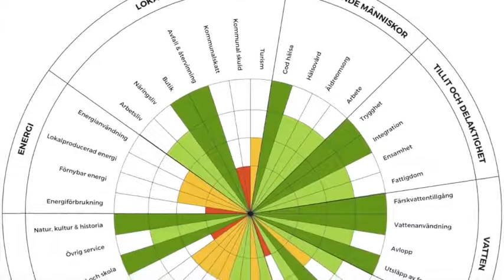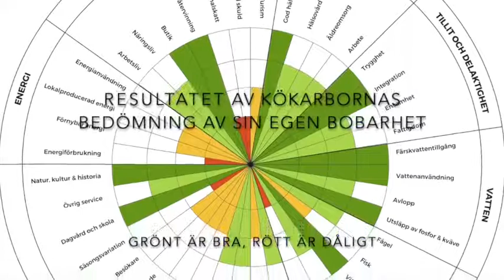Förord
Förord till handbok i bobarhet